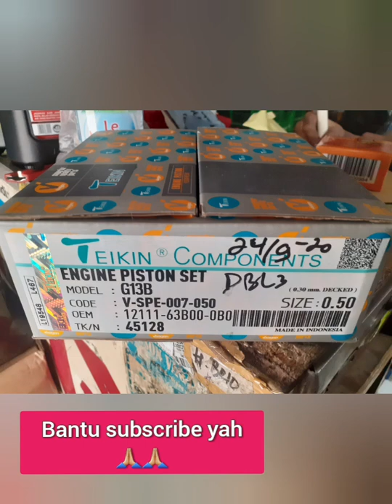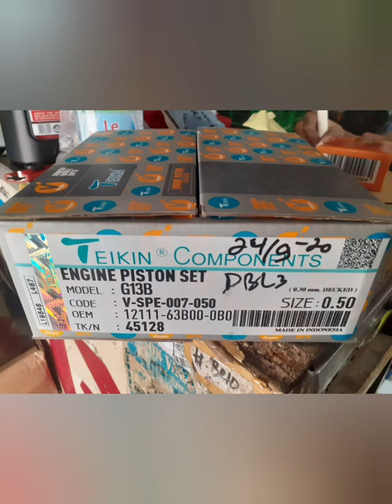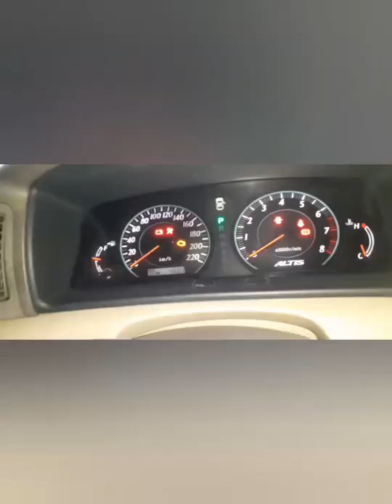Piston Suzuki Esteem Apa Sama Dengan Futura ?? (Info harga piston esteem 1.3)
Berbagi info dengan teman2 seputar Spare part untuk mesin Suzuki Esteem 1.3cc
mobil tua kadang nyari spare part suka agak sulit yah maklum karena mobil baru banyak bermunculan..
Beberapa toko sudah saya hub untuk cari info barang tersebut, tapi alhasil tidak dapat.. hanya ada satu toko di wilayah saya yang masih stok barangnya dan itupun stok lama.
harga resminya 1,2jt untuk piston dan 600rb untuk ring nya...

Untuk piston esteem 1.3 dengan futura perbedaanya ada pada pen piston.. futura ukuran pen lebih besar jadi stang tidak bisa pasang.
sedangkan untuk paking head 100% sama..

Demikian sedikit info buat kalian
semoga bermanfaat

Salam sukses & moga sehat mobil
 dan orangnya 😁👍